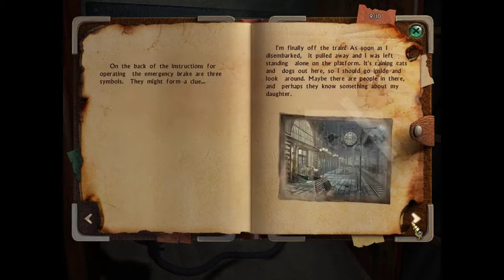Mystery Masters Psycho Train Full Gameplay walkthrough HD PUZZLE ADVENTURE